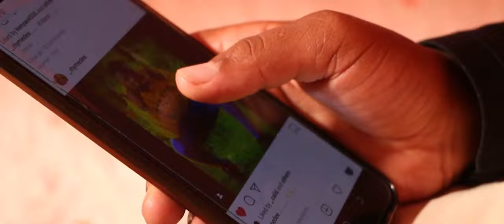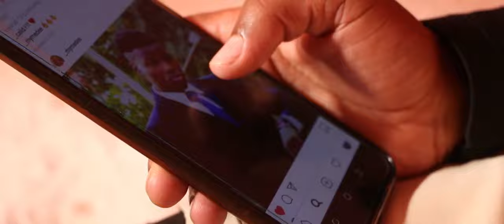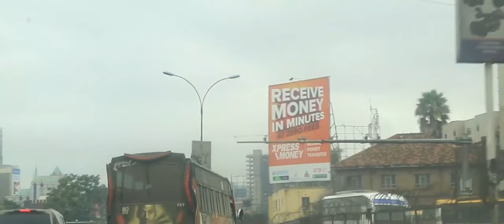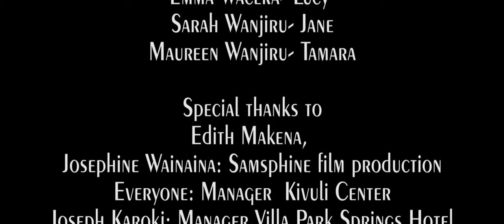TATIANA /best kenyan movies/ JVN Entertainment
will Tatiana falls in love